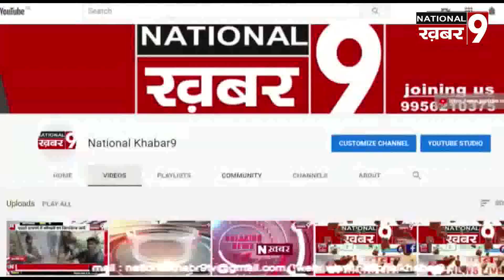दिन दहाड़े गला रेत कर की गई हत्या क्षेत्र में दहशत का माहौल